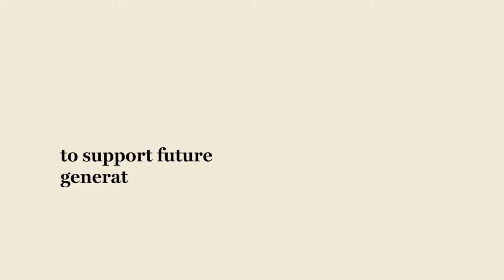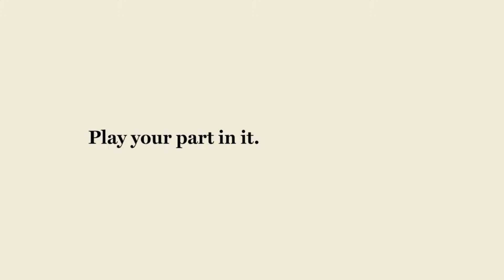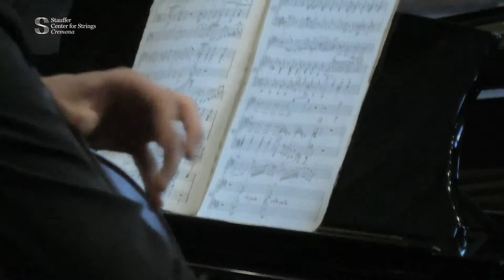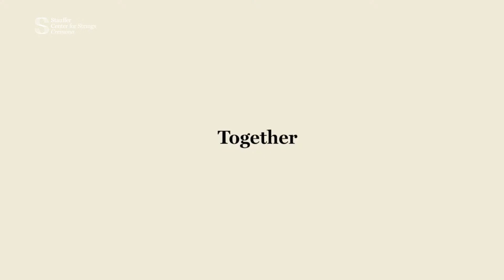Stauffer Concerts: Franco Petracchi's students of 21/22 (Homage to Bottesini)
Every month the Stauffer Center for Strings welcomes international artists and experts of the music scene to present, as part of the programs of the Stauffer Academy and the Stauffer Labs, unique training courses for young talents and professionals.

Through a series of live streaming events, we connect our faculty and students together with the world to create opportunities for discussion and personal growth with the global artistic community and the audience around the world. We are looking forward to bring you inside the Stradivari Room of the Stauffer Center for Strings in Cremona!

On Wednesday, May 25th, the first concert to celebrate the end of the Academic Year 21/22 will begin. This series of concerts will be performed by the renowned Professors of the Accademia Stauffer and their students. The programmes range from Bottesini, Shostakovich, Schumann, Chausson and Brahms.

The concert on May 25h will be performed by M° Franco Petracchi's double bass class and dedicated to the great Cremasque double bassist Giovanni Bottesini. Furthermore, the concert will be an occasion for playing Bottesini in anticipation of the prestigious competition dedicated to him (Crema, 11 - 16 October 2022), in which our students will compete.

• Marcantonio Cornacchia:  Capriccio di bravura
• Pietro Procopio:    Romanza drammatica
• Michele Benzonelli:  Nel cor più non mi sento
• Gabriele Arborio:   Elegia in re
• Andrea Buzzi:   Lucia di Lammermoor
• Riccardo Baiocco:   Concerto no.2 in si minore
• Francesco Sanarico:   Sonnambula
• Andrea Brissa:    Beatrice di Tenda
• Leonardo Galligioni:  Nel cor più non mi sento
• Vincenzo Carannante:   Tarantella
• Michele Badini:   Melodia
• Miriana Riviello:    Grande Allegro alla Mendelssohn